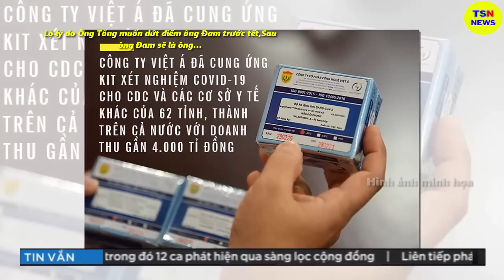Tin tức nhanh và chính xác nhất ngày 29/06/2023/Tin nóng Việt Nam Mới Nhất Hôm Nay/thoisunhanh